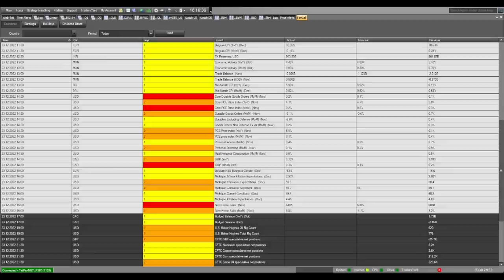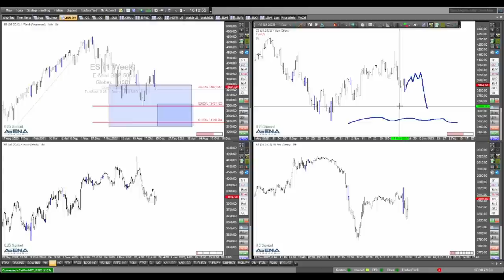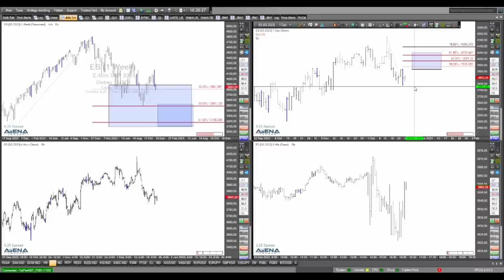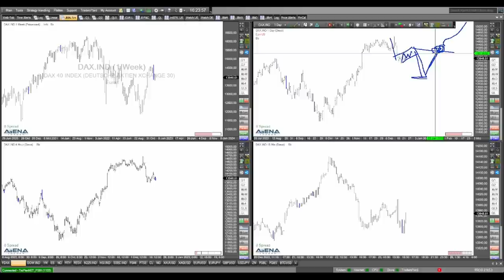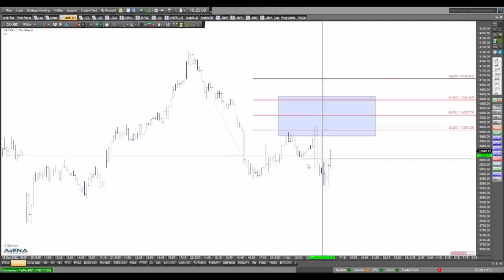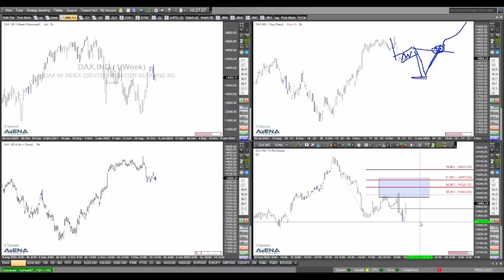Letzter Blick auf die Indizes vor verlängertem Börsenwochenende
Am Montag sind auch die US-Märkte geschlossen! Jetzt schaue ich nochmal auf die Aktienindizes vor diesem langen Börsenwochenende.